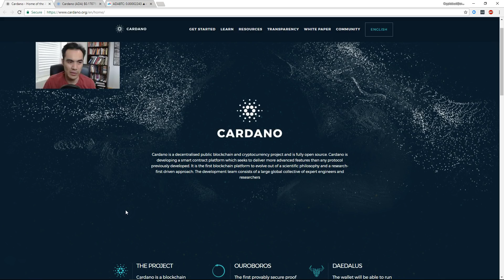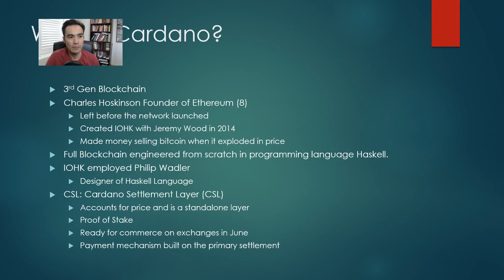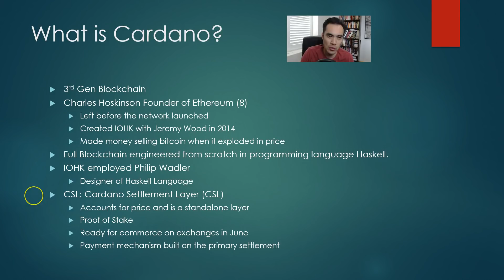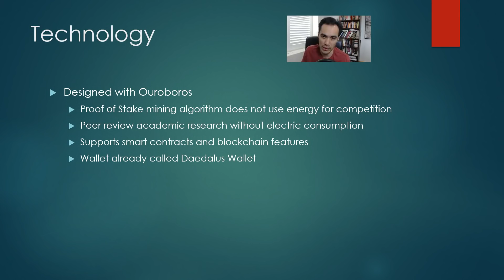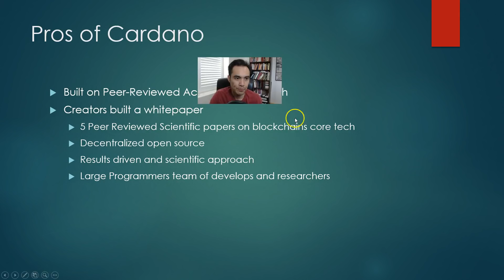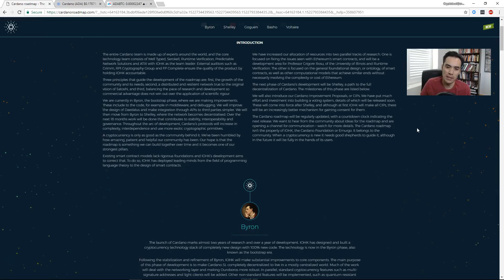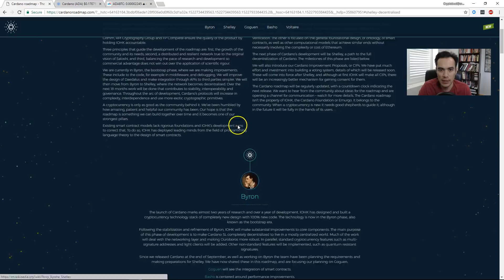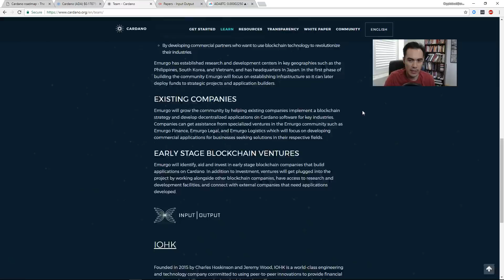What is Cardano? Peer Reviewed & Science Based Approach Platform $ADA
ADA has a massive advantage over Ethereum, in that it isn’t yet running. Progress builds on progress, and since Cardano was implemented after Ethereum the Cardano development team has had the chance to tinker with their tech and improve on a lot of things, while the Ethereum blockchain is already running making it much harder for the developers to make changes.
Charles Hoskinson makes a good point when he compares making an alteration to the Ethereum blockchain to changing the tires on a moving car.

Through many of its unique properties, Bitcoin allows exciting uses that could not be covered by any previous payment system
A cryptocurrency is a digital or virtual currency designed to work as a medium of exchange.
It uses cryptography to secure and verify transactions as well as to control the creation of new units of a particular cryptocurrency.
Essentially, cryptocurrencies are limited entries in a database that no one can change unless specific conditions are fulfilled.

NOVA Crypto Academy Live Classes and Online Classes!
Learn How about Crypto Trading!

I do NOT endorse the buy or sell of any of token in this video.
I am merely stating an opinion about a specific coin and I do plan on purchasing or own the coins.
All content here is strictly for educational and entertainment purposes and

ANY INFORMATION CONTAINED HEREIN IS PROVIDED FOR INFORMATIONAL AND EDUCATIONAL PURPOSES ONLY AND IT IS NOT AN OFFER OR SOLICITATION TO BUY,
HOLD, OR SELL ANY SECURITY. CRYPTOBUD MEDIA LLC IS NOT REGISTERED AS AN INVESTMENT ADVISER WITH ANY FEDERAL OR STATE REGULATORY AGENCY.
CRYPTOBUD MEDIA LLC SHOULD NOT BE RELIED UPON AS A SUBSTITUTE FOR EXTENSIVE INDEPENDENT MARKET RESEARCH BEFORE MAKING
YOUR ACTUAL INVESTMENT OR TRADING DECISIONS. CRYPTOBUD MEDIA LLC WILL NOT ACCEPT LIABILITY FOR ANY LOSS OR DAMAGE,
INCLUDING WITHOUT LIMITATION ANY LOSS OF PROFIT, WHICH MAY ARISE DIRECTLY OR INDIRECTLY FROM USE OF OR RELIANCE ON THE INFORMATION CONTAINED HEREIN.
THE ICOS DISCUSSED HEREIN HAVE NOT BEEN REVIEWED BY THE SECURITIES
AND EXCHANGE COMMISSION OR ANY OTHER FEDERAL OR STATE SECURITIES REGULATORY AUTHORITY
AND MAY CONSTITUTE SECURITIES PURSUANT TO FEDERAL AND STATE SECURITIES LAWS AND MAY NOT BE
APPROPRIATE FOR, OR OFFERED TO, INVESTORS RESIDING IN THE UNITED STATES.
INVESTMENT IN ICOS INVOLVES A HIGH DEGREE OF RISK AND SHOULD BE CONSIDERED
ONLY BY PERSONS WHO CAN AFFORD TO SUSTAIN A LOSS OF THEIR ENTIRE INVESTMENT.
THE SECURITIES AND EXCHANGE COMMISSION HAS WARNED INVESTORS RESIDING IN THE UNITED STATES THAT,
BY INVESTING IN ICOS, INVESTORS MAY BE PURCHASING UNREGISTERED SECURITIES OFFERINGS.
INVESTORS IN THE UNITED STATES WHO INVEST IN ICOS MAY BE UNABLE TO RECOVER ANY LOSSES SUSTAINED IN THE EVENT OF FRAUD OR THEFT.

Cryptobud is a division of Cryptobud Media, LLC.
It should not be considered legal or financial advice.
You should consult with an attorney or other professional to determine what may be best for your individual needs.
Cryptobud, Crytobud Media LLC, cryptobud.net does not make any guarantee or other promise as to any results that may be obtained from using our content.
No one should make any investment decision without first consulting his or her own financial advisor and conducting his or her own research and due diligence.
To the maximum extent permitted by law, Cryptobud Media LLC disclaims any and all liability in the event any information, commentary, analysis, opinions, advice and/or recommendations prove to be inaccurate,
incomplete or unreliable, or result in any investment or other losses.
Content contained on or made available through the website is not intended to and does not constitute legal advice or investment advice and no attorney-client relationship is formed.
Your use of the information on the website or materials linked from the Web is at your own risk.